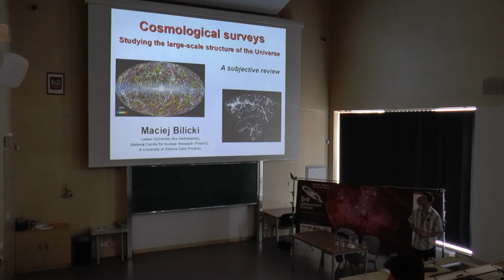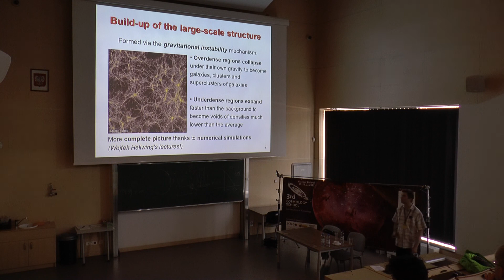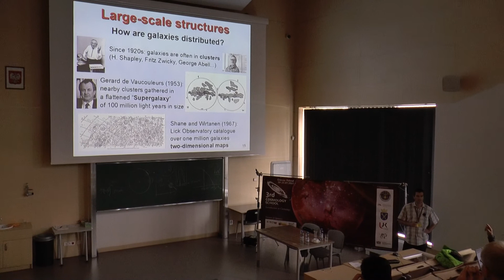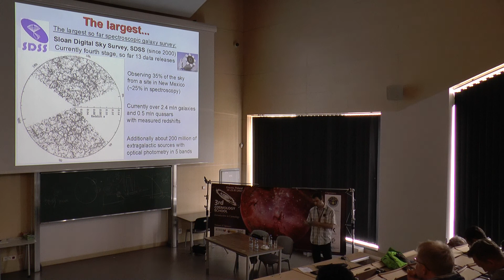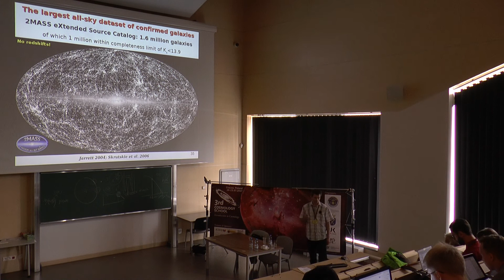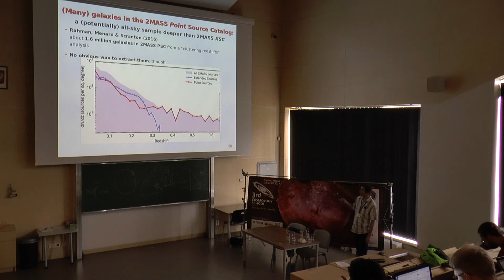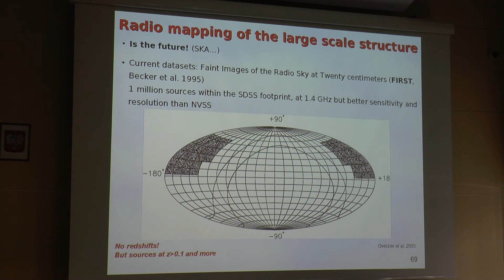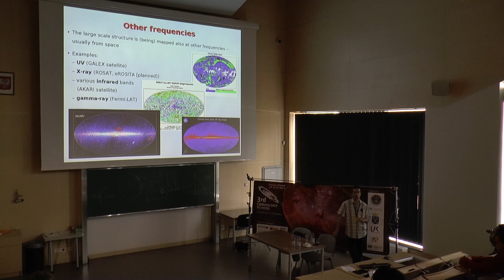3rd Cosmology School - Cosmological surveys (Part I) - lecture by Dr Maciej Bilicki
Dr Maciej Bilicki, Center for Theoretical Physics PAS,
formerly from
Leiden Observatory, Leiden University, the Netherlands Astrophysics Division,
National Centre for Nuclear Research, Warsaw, Poland

His research interests cover observational cosmology and large-scale structure of the Universe, and in particular such topics as:

- wide-angle galaxy surveys,
- gravitational lensing,
- photometric redshifts,
- cosmic density and velocity fields,
- machine learning in astronomy,
- automatic source classification,
- determination of cosmological parameters,
- discrimination between cosmological models.

The purpose of the Cosmology School is to give an introduction to the current knowledge in cosmology, both in theory and observations. This School is intended for undergraduate, MSc and PhD students, as well as young postdoctoral researchers, interested in these fields.